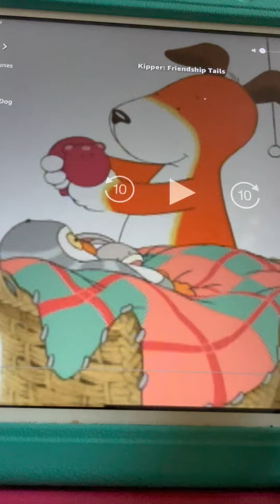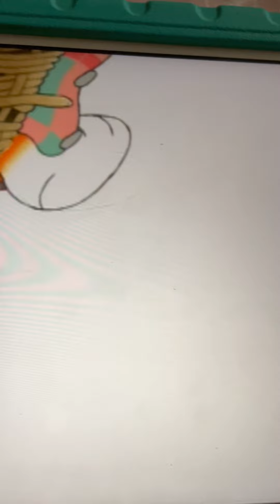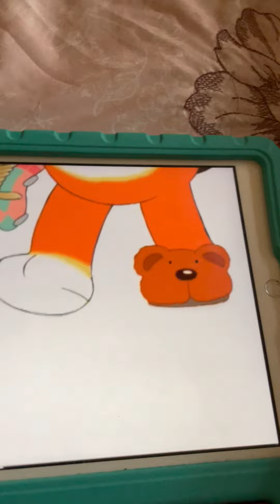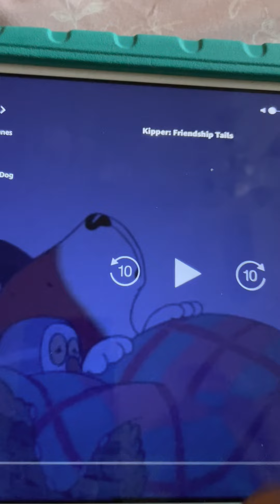Kipper Find A Slipper